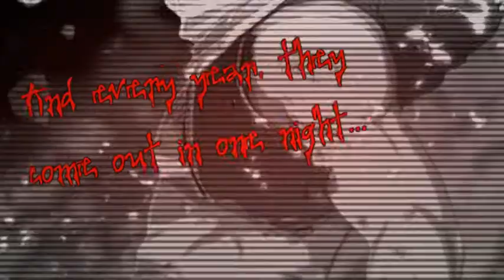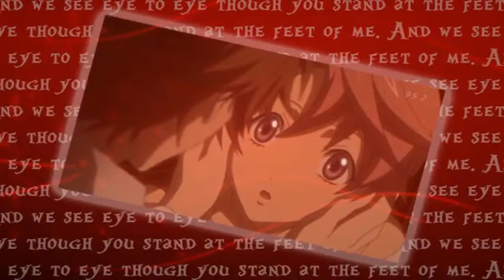「CS」Halloween Worm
»Colours Studios«
「色スタジオ」
Where Imagination is the Beginning of Reality

(I Prefer HQ please)
Awesome Job Everyone, It honestly gave me the chills, I can't even watch this Worm, really, it nearly gave me nightmares x-x
I mixed up all the parts, so if you gave it in first i didn't really put you first, i put it as random x3

{Colours Studios' Warning 1}- DON'T STEAL ANYTHING THAT IS UPLOADED ON THIS CHANNEL.

{Colours Studios' Warning 2}- DON'T COMPARE ANYONE TO ANYONE ELSE. Don't say which part you liked the most or the part you liked the least. If you do, the comment will be removed.

{Colours Studios' Warning 3}-DO NOT HATE OR BASH. If you hate on or bash anything on our videos, channel, etc. your comment will be immediately removed from whatever you have bashed on.

Track 1: nyuchan93
Song: Twinkle Twinkle Little Star by Death Space
Anime(s): Shiki

Track 2: Keiizoo
Song: Monster by Skillet
Anime(s): Soul Eater Manga

Track 3: xXxPainfulXPastxXx
Song: Blue by Birthday Massacre
Anime(s): Fairy Tail

Track 4: masterpiece247
Song: Wake the Dead by The Used
Anime(s): Soul Eater

Track 5: xHikarixChanx
Song: Suna no Oshiro by Kanon Wakeshima
Anime(s): Vampire Knight, ElfenLied, and Higurashi

Track 6: ikuna12
Song: This is Halloween by Marilyn Manson
Anime(s): Kuroshitsuji

Track 7: MissCandyDreamer
Song: Victim Effect by Alice, Alice
Anime(s): Shinrei Tantei Yakumo

Track 8: kibina97
Song: Falling Inside the Black by Skillet
Anime(s): Highschool of the Dead

Track 9: StrawberrySakiStudio
Song: Time of Dying by Three Days Grace
Anime(s): Ookami-San

Track 10: MagalynMelgarejo
Song: Beast Blood by Malice Mizer
Anime(s): Togainu no chi

Track 11: FanaticFan1000
Song: Kill Me Everytime by Blue Stahli
Anime(s): [Game] Kingdom Hearts

Track 12: MsChachufi
Song: Halloween Theme Song
Anime(s): Le Portrait de Petit Cossette